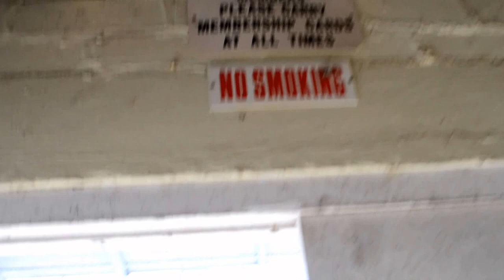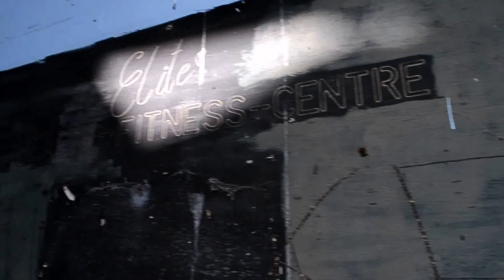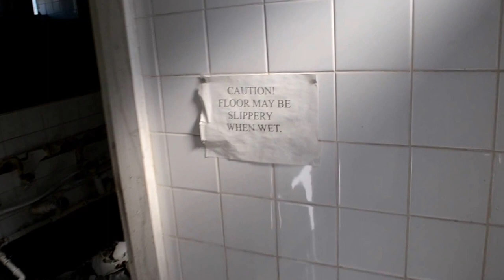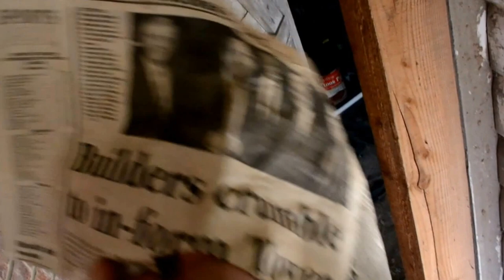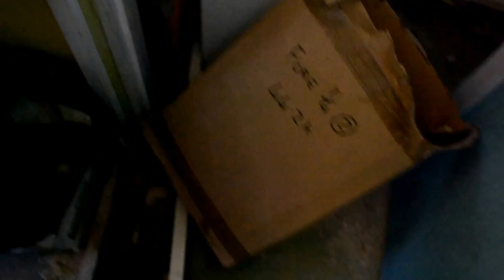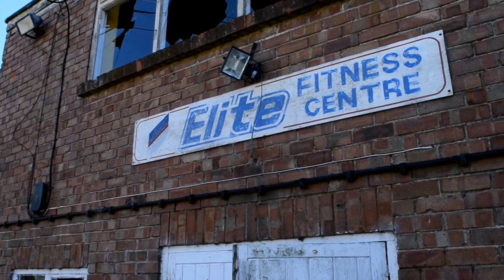Abandoned Fitness Centre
First time recorded exploration. Shot with a Nikon DSLR 3100.
A walk through an abandoned Fitness centre situated on the east coast of England. The building is hidden among trees and surrounded by fields. Unfortunately this hasn't stopped the holiday makers and local riff raff from vandalizing the place.
Believed to of been falling into disrepair long before closure abandoned circa 2005 due to insubstantial funds to upkeep.
Apologies for image stabalisation, hoping to upgrade and improve within time.